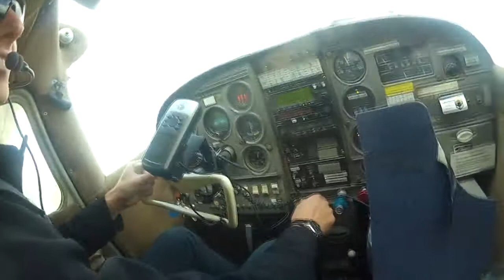Sharyn Paris at Coastal Skydive